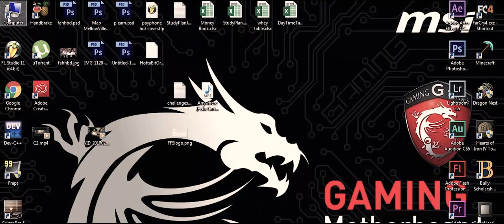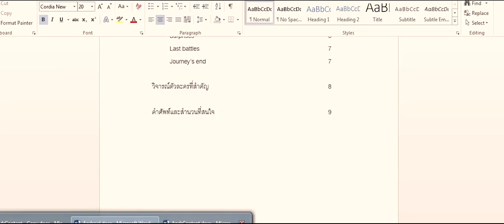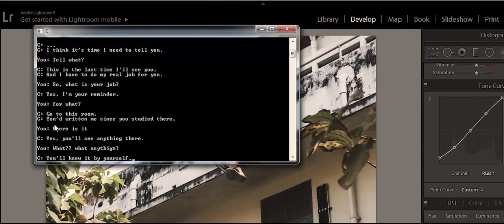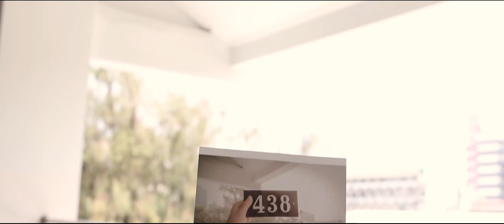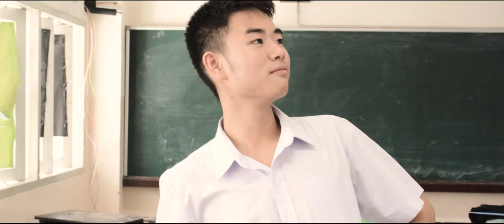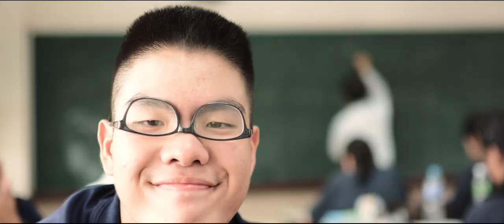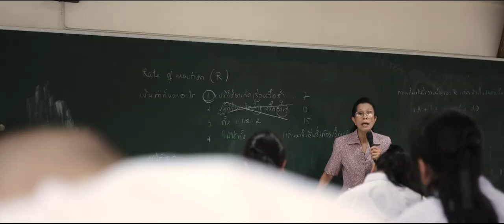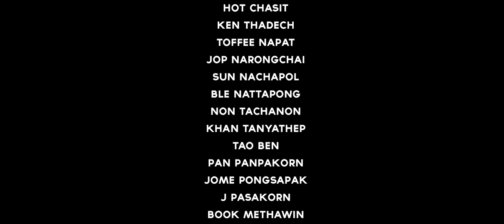L A S T - 438 Short Film by FrenchfryStudio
Producer - Supakrit Kositbwonchai

Written by - Wattanapol Chankachang

Cast
Kittapob Thangjantaraprapab
Supakrit Kositbwonchai
Wattanapol Chankachang

Film Edit - Chasit Somjai

Movie Record
Chasit Somjai
Wattanapol Chankachang
With support from Chayanin Kasidechpong

C++ Engineering
Ninu Sleepypillow
Chasit Somjai

Setting
Triamudomsuksa School
Wish at Siam Condominium

Song
Pinhatai - Chasit Remix
Main Theme - Hans Zimmer
My Heart - Different Heaven & EH!DE

Canon
Adobe Photoshop
Pizzahut

And Especially You Guys From 438

Li Jiratchaya
Pim Chanya
Pim Nichakarn
Niirl Tanchanok
Nice Tanvarat
Naza Naleza
Nua Buranima
Fortune Panyaprach
Mild Panisara
Aum Pakjira
Preen Rachachol
Bell Raviporn
Far Apisara
Himmy Kittapob
Indy Krittin
Mark Kittipat
Pat Chayanin
First Chanasorn
Hot Chasit
Ken Thadech
Toffee Napat
Jop Narongchai
Sun Nachapol
Ble Nattapong
Non Tachanon
Khan Tanyathep
Tao Ben
Pan Panpakorn
Jome Pongsapak
J Pasakorn
Book Methawin
Mai Mee
Yun Wanchai
Wee Wattanapol
Max Vichayuth
Jew Wiwitachai
Ice Supakrit
Jump Apiwich
Kru Pang Sommarat
Kru Emma Teerasak

FrenchfryStudio.